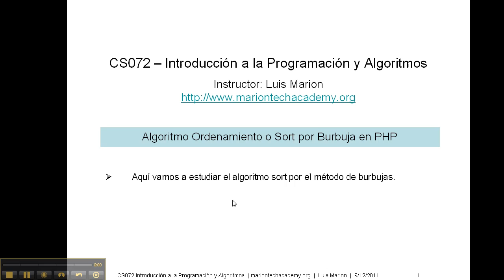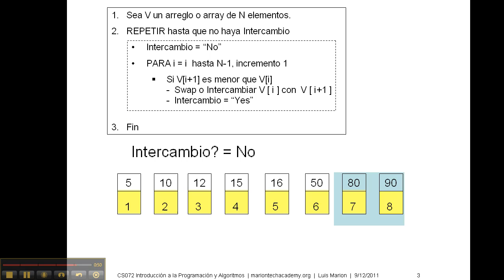CS072 17.d. Algoritmo Sort Burbuja - 1 de 2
Algoritmo de Ordenamiento o Sort de una lista de valores por el método de Burbuja en PHP. Programación y Algoritmos